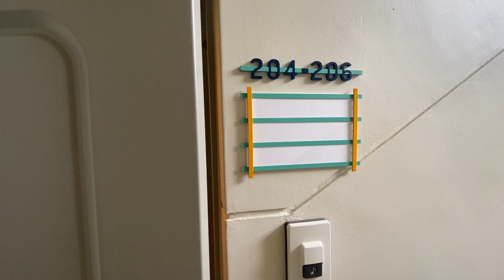【SCOP TOYAMA 西棟204-208】「チャレンジャー共創型」シェアハウス情報／賃貸／1R西棟204-208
富山で新しく仕事や生活を始める人にピッタリのライフスタイルで過ごせる場所、それが【 SCOP TOYAMA 】です。

富山駅からライトレールで17分の蓮町駅にある旧県職員住宅が、
2022秋、【 SCOP TOYAMA 】として生まれ変わります。

今回はSCOP TOYAMAにある、それぞれ異なるコンセプトを持った2つの創業・移住促進住宅（西棟・東棟）についてご紹介。

2つの棟はどちらもシェアハウス16室とアパートメント14室の居住スペースがあり、共用の冷蔵庫や調理器具、Wi-Fiといった生活に必須の初期設備も完備。

「職住一体」の全国的にも珍しい新しい生活スタイルを富山よりご提案します。

【今回のお部屋：西棟204】
　間取り：1R  11.32m²（Dタイプ）

【今回のお部屋：西棟205】
　間取り：1R  8.9m²（Bタイプ）

【今回のお部屋：西棟206】
　間取り：1R  7.7m²（Aタイプ）

【今回のお部屋：西棟207】

【今回のお部屋：西棟208】

※動画でご紹介したお部屋は実際に内見もしていただけます🏠